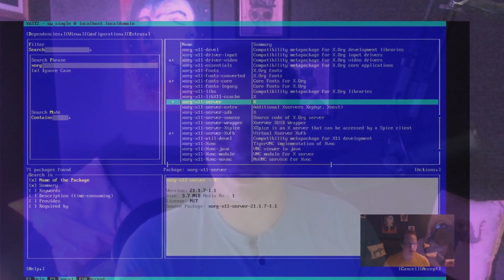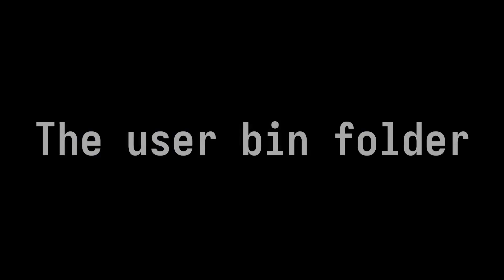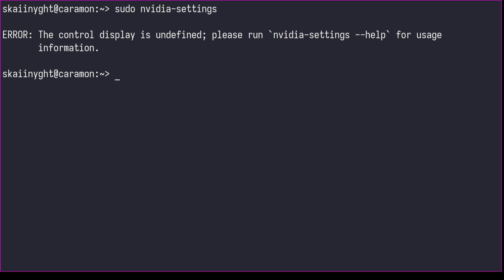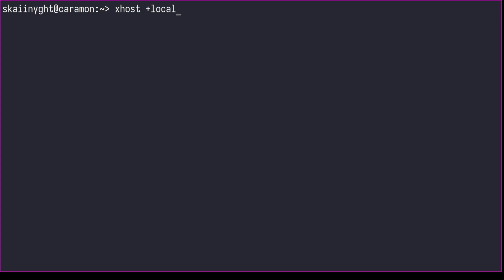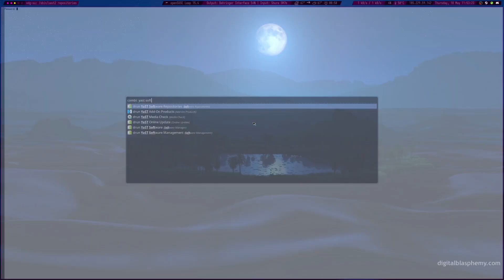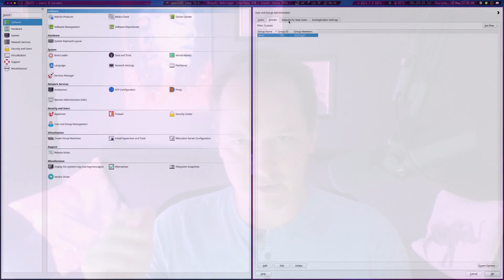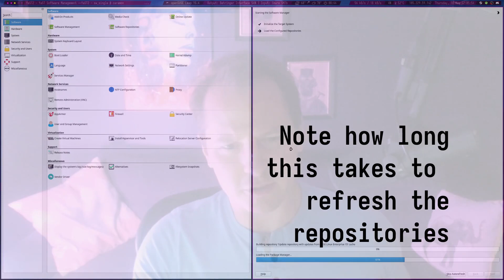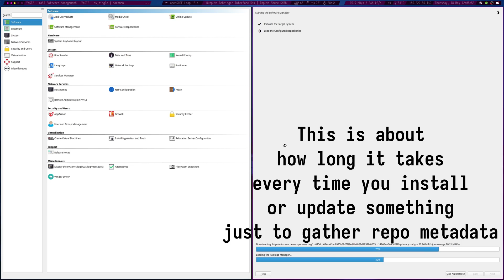I switched to openSUSE for a month - Here are my thoughts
After bashing on openSUSE a little bit during my last video I actually decided to install openSUSE on my main machine and live in it for a month.

Turns out it's pretty legit. There are certainly some things that aren't perfect, but I was very pleasantly surprised.